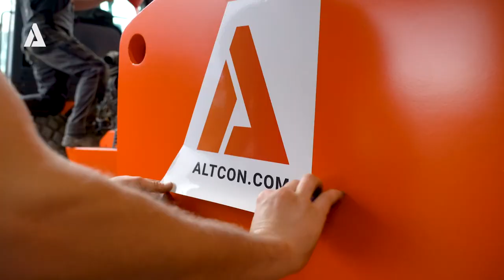Refurbished HAMM H 18i Soil Compactor & CATERPILLAR 730C Dumpers Ready for Transport to Tenerife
One of our Hamm H 18i Soil Compactor just received a fresh paint job in our spray booth, followed by new decal application in the workshop to restore its like-new appearance. Alongside two Caterpillar 730C dumpers, we’ve fully prepped these machines for transport, heading to their new destination in Tenerife. Watch how our team at ALTCON Equipment brings high-quality refurbishment and preparation together to meet our clients’ standards.